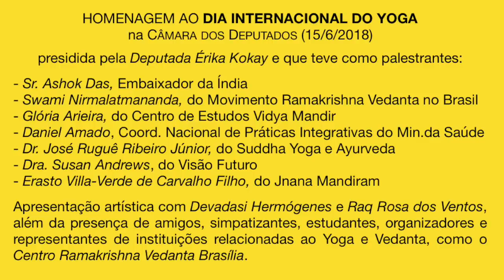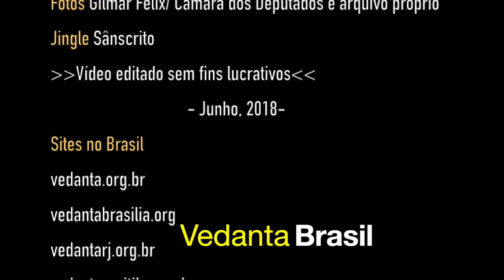DIA INTERNACIONAL DO YOGA 2018 | SWAMI NIRMALATMANANDA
Discurso de Swami Nirmalatmananda
Diretor espiritual da Ordem Ramakrishna no Brasil

A solenidade foi presidida pela Deputada Érika Kokay e que teve como palestrantes:
- Sr. Ashok Das, Embaixador da Índia
- Swami Nirmalatmananda, Líder do Movimento Ramakrishna Vedanta no Brasil
- Glória Arieira, do Centro de Estudos Vidya Mandir
- Daniel Amado, Coord. Nacional de Práticas Integrativas do Min.da Saúde
- Dr. José Ruguê Ribeiro Júnior, do Suddha Yoga e Ayurveda
- Dra. Susan Andrews, do Visão Futuro
- Erasto Villa-Verde de Carvalho Filho, do Jnana Mandiram

Apresentação artística com Devadasi Hermógenes e Raq Rosa dos Ventos, além da presença de amigos, simpatizantes, estudantes, organizadores e representantes de instituições relacionadas ao Yoga e Vedanta, como o Centro Ramakrishna Vedanta Brasília.